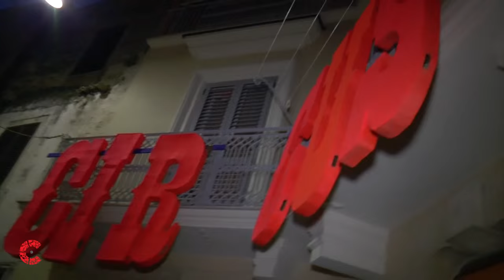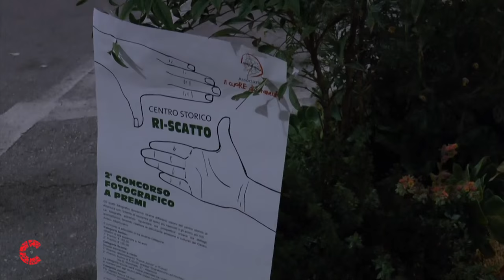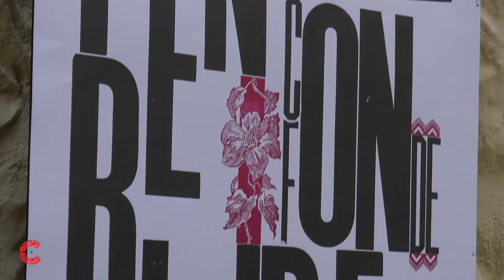Festival dei Claustri 2014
piccolo reportage della 2° edizione del Festival dei Claustri, 20/21 giugno 2014.
un evento organizzato da ProLoco Altamura, Ass.Cult. Cuore di Altamura, Arc.Arc. e Club Federiciano, in collaborazione con Parco dell'Alta Murgia, Gal Terre di Puglia, Regione Puglia e Prov. di Bari, con il patrocinio del Comune di Altamura.

immagini Raffaele Iacovone e Piero Crivelli
post-produzione Raffaele Iacovone